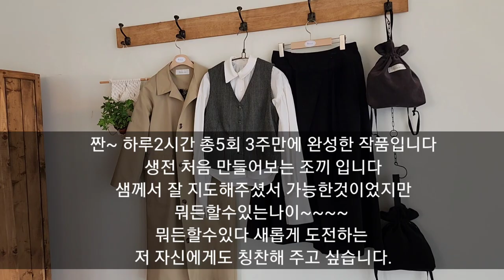스타일이 좋은사람이 능력도 있다,재봉틀수업 ,옷만들기, ,처음만든작품, 완전감동, 뭐든할수있는나이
패션을 좋아하는 50대
이런저런 스타일을 연출하다보면
아~ 이런 스탈... 할때가 있는데
딱히 구하기 힘들때도 있고
그래서 어떨땐  내가 확~
만들고 싶을때가 있었는데
마침 동네에 재봉틀수업을 하는곳이 있어서
상담을하고 수강신청을 했습니다
초보자과정은 간단한 파우치 티슈박스 같은건데
10회쯤하고 저는 옷을만들고 싶다고 졸라고
만들고싶은 디자인 사진켭쳐해서 또 조르고해서
옷을 만들고 있습니다
지금 딱 입기좋은 조끼와 스커트를 만들고 있는데
거의 한달만에 조끼를 오늘 완성을 했는데 완전 감동입니다
50대 뭐든할수있는나이 입니다
뭐든 도전해보세요
5년후10년후 그때 할껄 후회하지 않기위해
저는 50대 바쁘게 살기로 했습니다